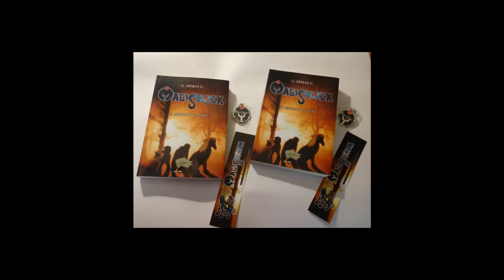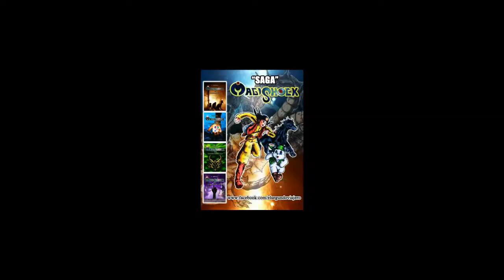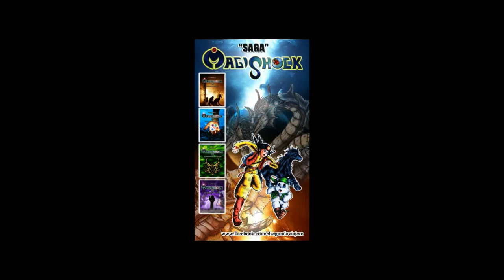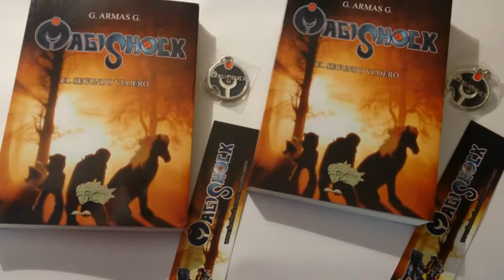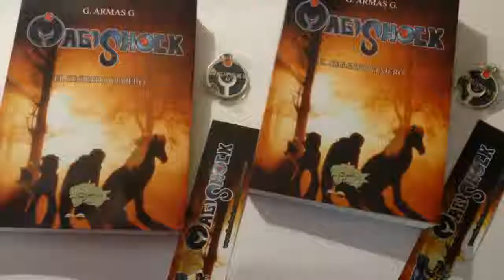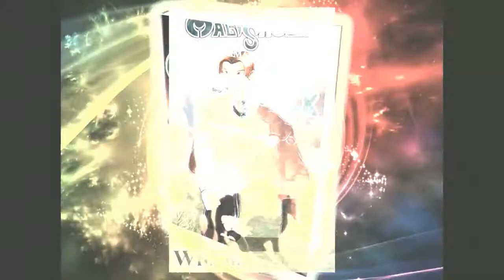Magishock Capítulo 34 "Wilson conoce a la princesa Ariadna".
Audiolibro del primer tomo de la saga literaria "Magishock".

Geri y sus amigos se reúnen en la posada para descansar y están a punto de recibir una visita inesperada.

Escrito por G. Armas G. e ilustrado por su hermano Christian Ricardo Armas Gonzalez, quien además participó en la trama del mismo.

Voces y producción del audiolibro:
Christian Ricardo Armas Gonzalez
Nancy Alejandra Armas Gonzalez
Gabriela Armas Gonzalez
Gerardo Armas Gonzalez